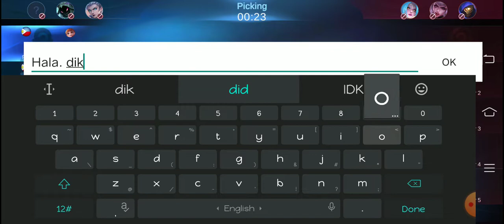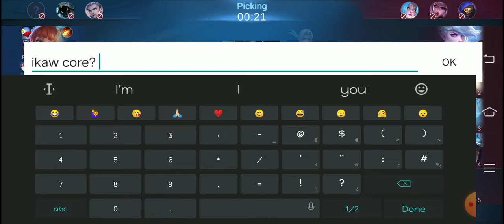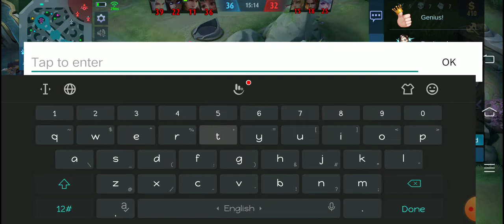HALA! DIKO NAPANSIN! NA BAN KO!! HAHAHAHAAHAHA